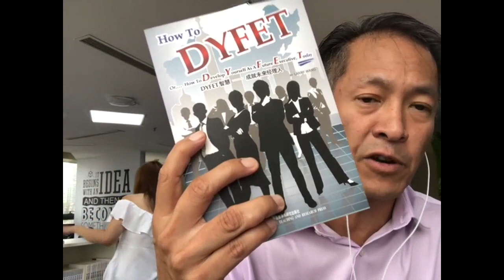20+ YEARS DEVELOPING GLOBAL-CALIBER PROFESSIONALS IN CHINA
China Leadership Dilemma Podcast #11 -- Larry Wang is an American Born Chinese who is revolutionizing what it means to be a 'global-caliber' professional for Chinese talent. Larry started Wang & Li Asia Resources in 1994, hired his first Mainland Chinese employee in 1999, named China's 2008 Recruitment Firm of the Year, and is now a KOL in China for career and talent development. Larry has over 160,000+ followers on Weibo, 50,000+ followers on Zhihu, and he is founder of zhishangwang.com, China's go-to career and talent platform. Listen as Larry shares his first-hand account of how China's talent industry has evolved over the past 20 years.

(Gene J. Hsu, Host of the China Leadership Dilemma Podcast)